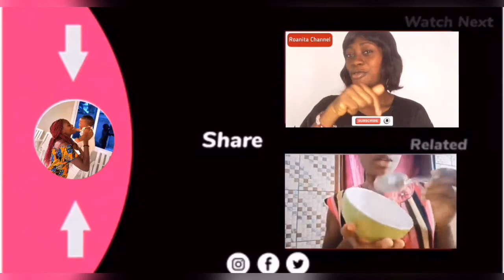Comment prendre soin de votre bébé avec des astuces économiques ?